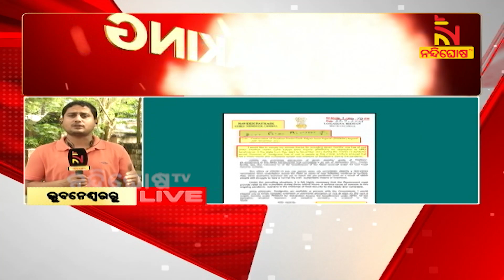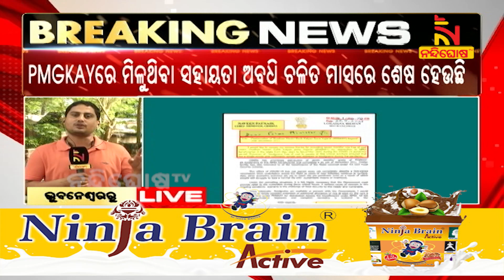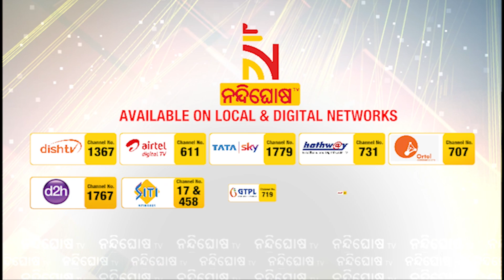Odisha CM Naveen Patnaik Writes To PM Modi To Continue The 'Garib kalyan Yojana'